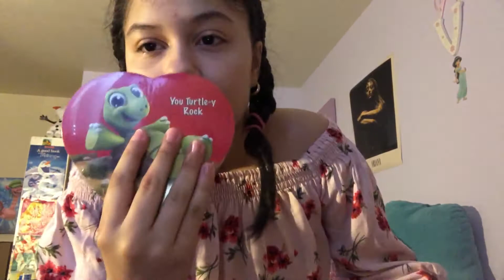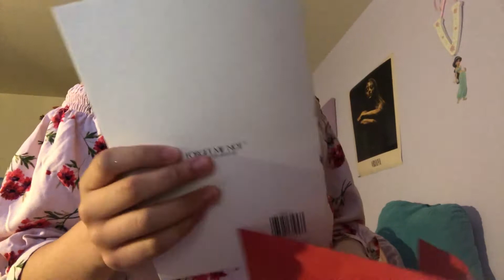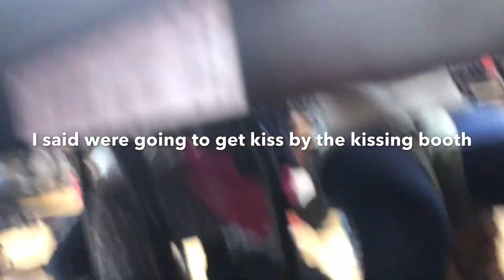This Is My Valentine’s Day!